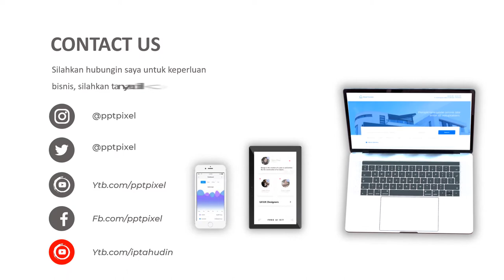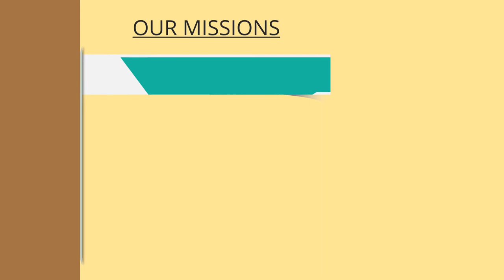Jasa Pembuatan Video Promosi, Animasi, Iklan Terbaik + Murah di Kota Palembang, Sumsel